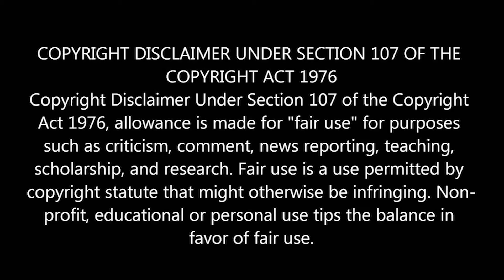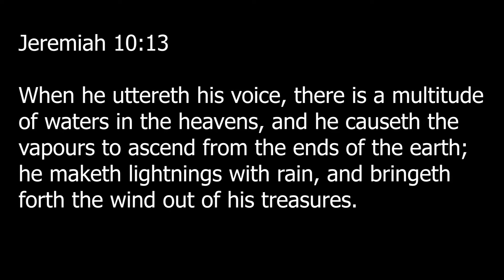Super Typhoon Hits Philippines. Death Toll At 375. Complete Carnage After Strongest Storm In 2021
Philippines grapples with typhoon aftermath as death toll tops 300. More than 300 people have been killed by a powerful typhoon in the Philippines that destroyed homes, flooded towns, severed power and communications lines and displaced hundreds of thousands in its central and southern regions.

The number of storm-related deaths climbed throughout Monday as rescue efforts continued in hard-hit areas.

 As of 1000 GMT, the death toll from Rai has risen to 375, the police said in a report, making it one of the deadliest typhoons to have struck the Southeast Asian nation.

The number of injured has climbed to 500, while 56 people were missing.

Death toll from Typhoon Rai surges to 375 in Philippines